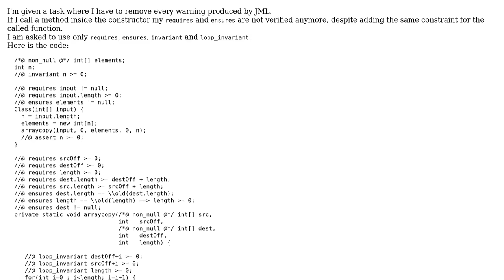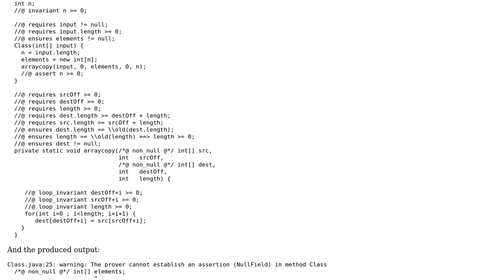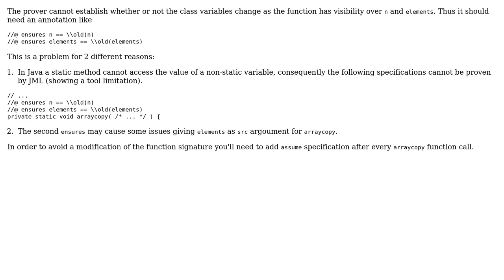JML remove warning after calling a function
With thanks & praise to God, and with thanks to the many people who have made this project possible! You are responsible for your own actions.